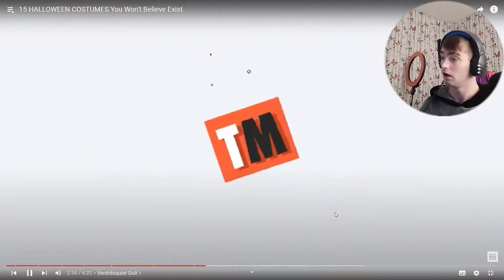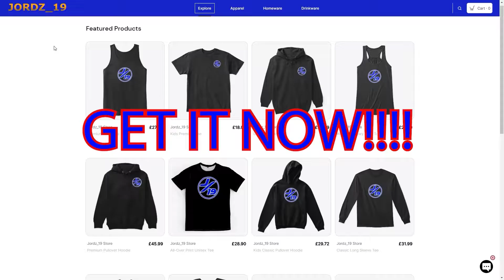These Costumes Actually Exist?!?